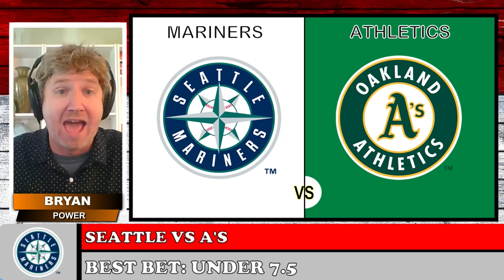Monday's MLB Picks and Predictions | Boston College vs Florida State Bets | The Morning Wager 9/2/24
Monday's MLB Picks and Predictions | Boston College vs Florida State Bets | The Morning Wager 9/2/24: Bryan Power and Mark Zinno give MLB picks, predictions for Friday's slate including Tigers vs Padres and Dodgers vs Diamondbacks! They also give Boston College vs Florida State bets to make as we cap off Week 1 of college football!

Today's Topics:
Introduction 00:00
MLB Picks Today: Tigers vs Padres 00:55
MLB Picks Today: Mariners vs Athletics 02:51
WAGERTALK LAST CHANCE SPECIAL OFFER!! 05:07
MLB Best Bet Today: Dodgers vs Diamondbacks 06:17
College Football Picks Today: Boston College vs Florida State 09:30
Dance Party 15:03